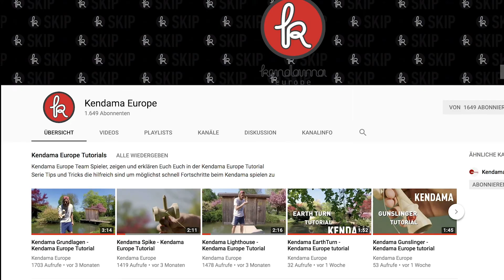Kendama jumping Stick - Kendama Europe Tutorial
Henri von Kendama Europe zeigt Euch in diesem Video den jumping Stick oder auch J-Stick genannt. Hierzu solltet Ihr vorher den Airplane sicher können.

Want to learn the jumping Stick? Henri from Kendama Europe will gives you some great tips and tricks.

Experience the world of Kendama Europe and stay in the loop with all actual Kendama Events, Competitions and news: